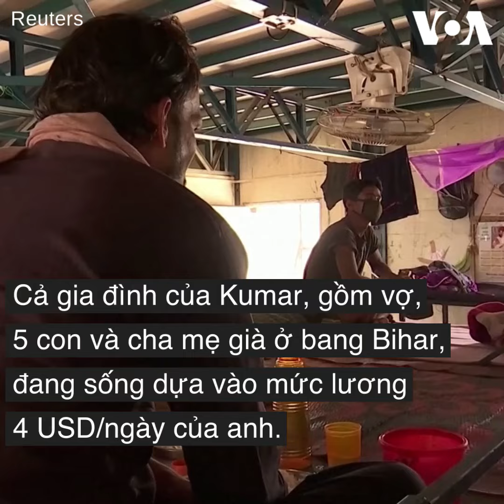Vợ Ấn nài chồng về quê tránh dịch, ‘sống chết cùng nhau’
Một câu chuyện của công nhân Ấn Độ, tiêu biểu cho hàng triệu công nhân ở các quốc gia châu Á đang rơi dần vào cảnh túng quẫn vì đại dịch Covid-19.